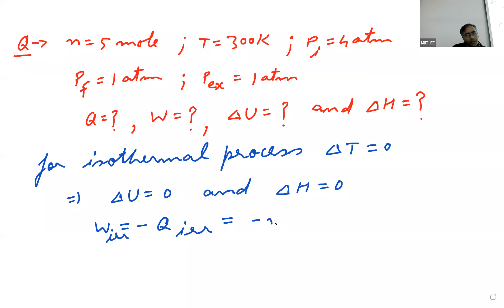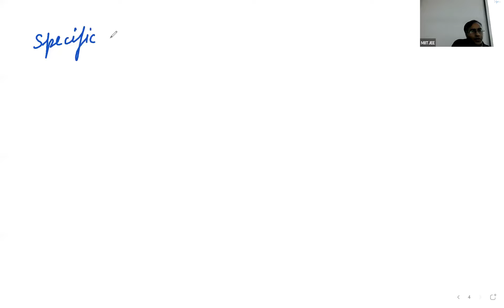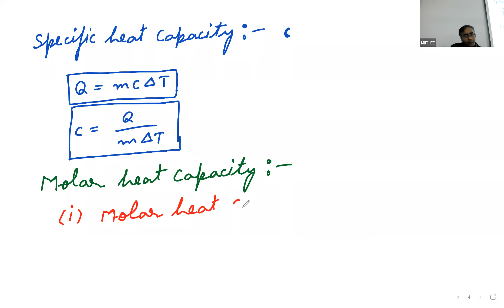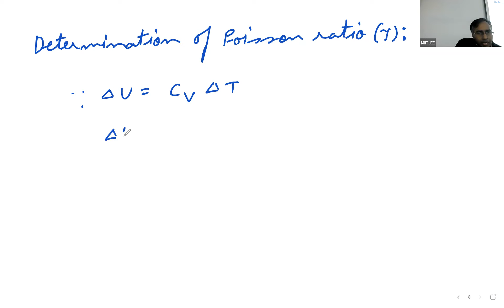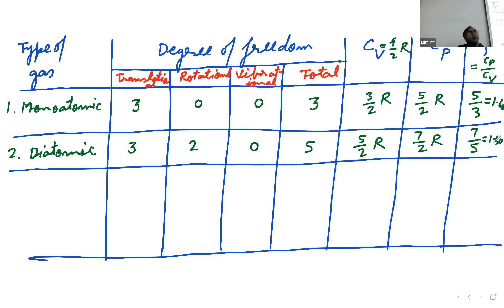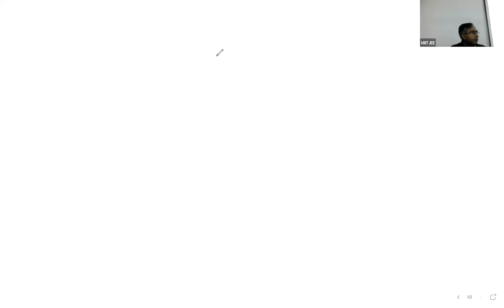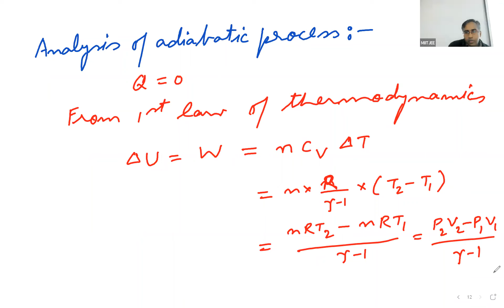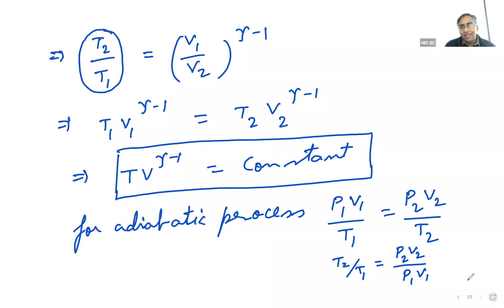Thermodynamics L6 2021